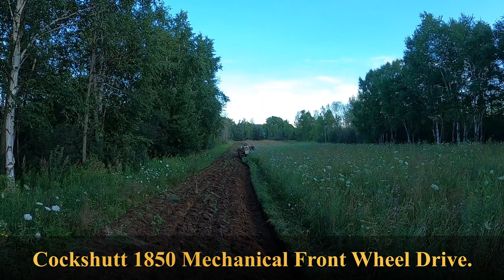Plowing Deer Plots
In this video the Olivers hook to the plows to plow down some grass for deer plots.  This helps by adding organic matter to the soil, and it loosens the soil to make it easier to plant.